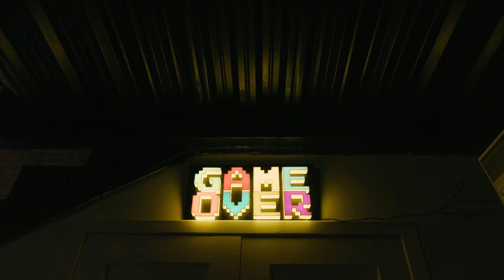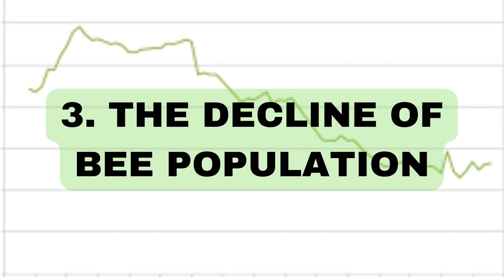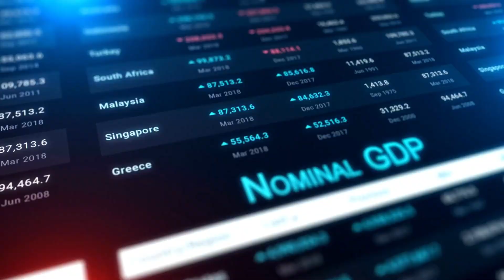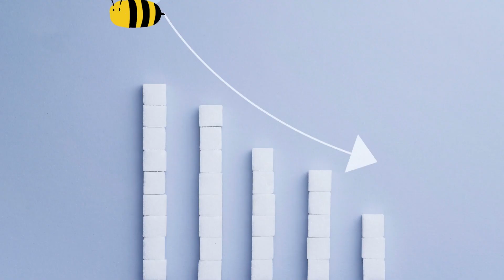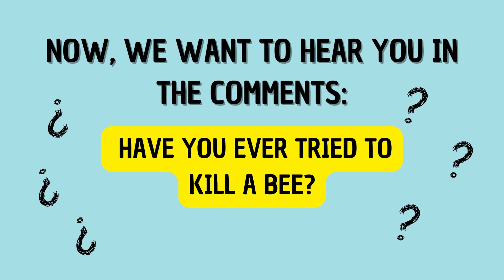WHY killing BEES could END the WORLD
Dive into the realm of bees and their indispensable role in our planet's survival. Join us as we unravel the interconnected story of Earth and its smallest yet most significant stewards – the bees. 🌼🍯

0:00 Lets talk about bees
0:20 Pollination
1:11 Common misconception
2:10 Decline of population
3:44 What can we do?